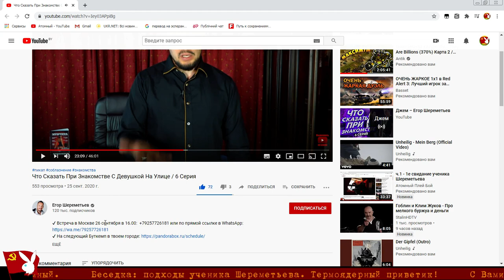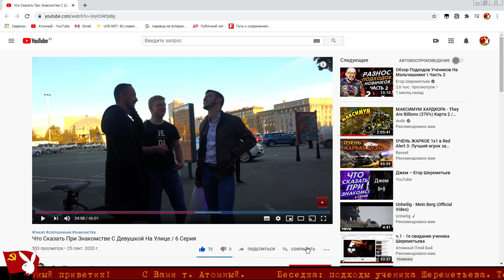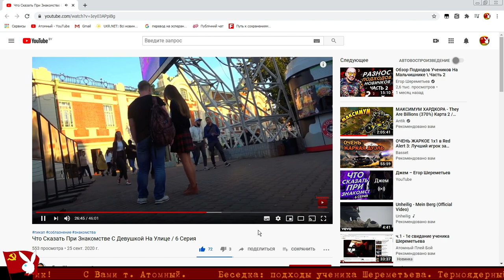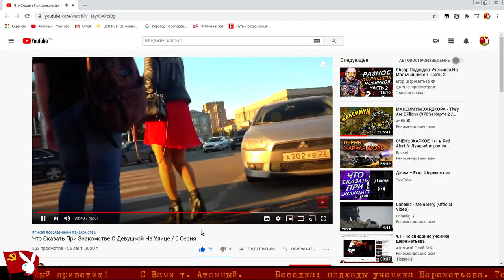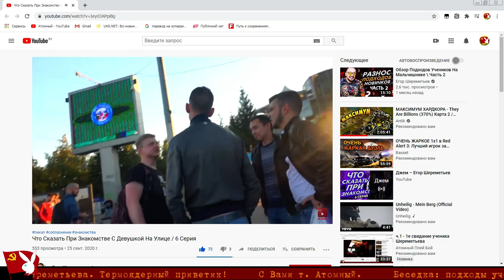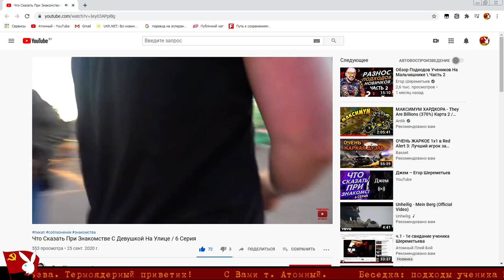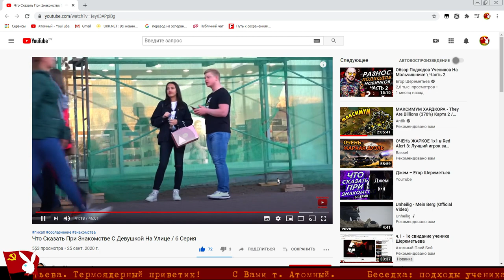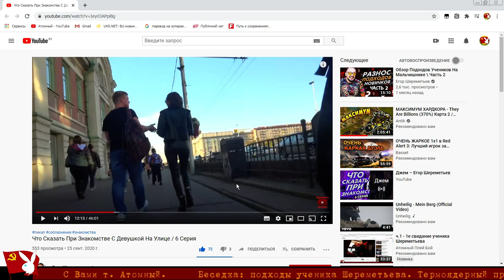ч.2 - обсуждаем подходы к Девушкам